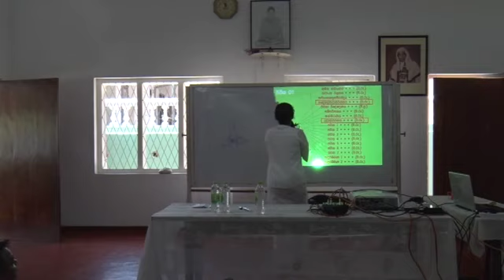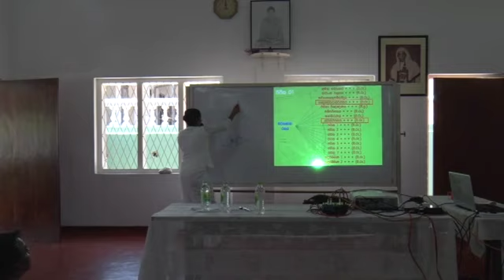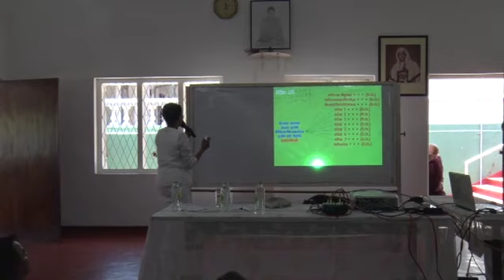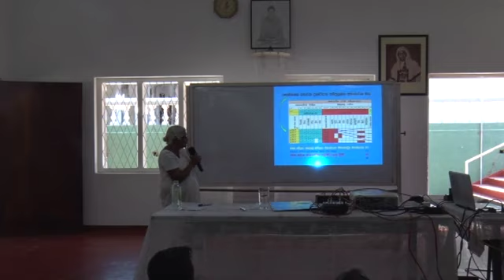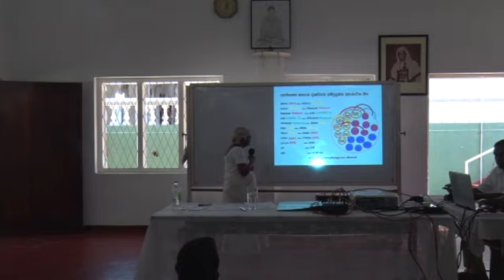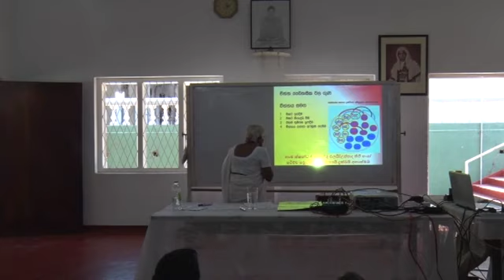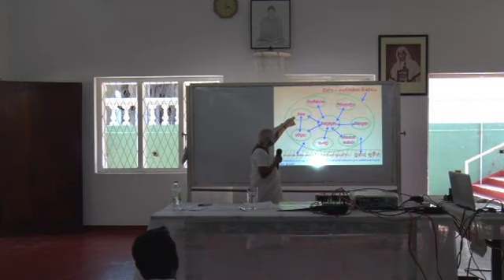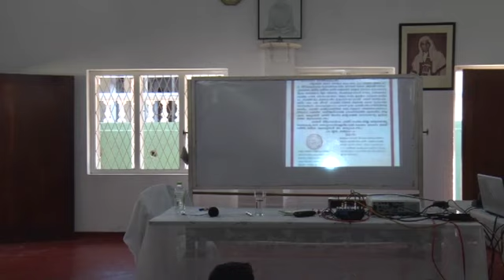Abhidhamma lesson Kalutara Bodhiya E ආවර්ජනා - 01 - 2019-03-31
Abhidhamma lesson Kalutara Bodhiya Every Sunday 2.00 To 5.00
'E' Batch